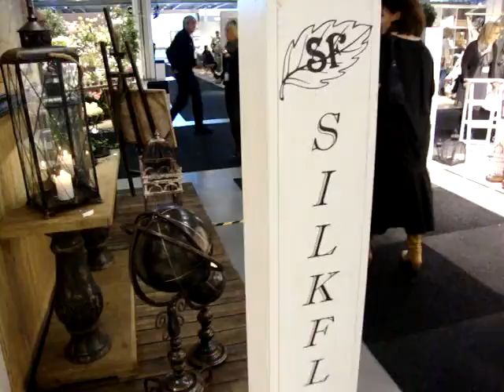20130127 lilla kameran 118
Detta var lite nytt från Formex vinter 2013 från grossisten Silkflower. Detta är alltså kommande inredningstrender och dessa produkter kommer finnas på marknaden i framtiden hos de leverantörer som köpt in produkterna. Det är rätt vanligt att de finns på marknaden inom cirka ett halvår. Mitt syfte med denna film är att visa kommande trender inom inredning.
I denna film ser vi en "cottage style", dvs en stil med trä, järn och som går i beige, svart och brunt. Filmen innehåller också tavlor med tänkvärda ord och meningar.
This is a film was made at Formex winter 2013. This are interiod design products that the supplier Silkflower is offering the market to order. The dealers that buy their products normally have products from Formex out in the stores within a half year. Products seen at Formex are often a mix of upcoming trends and classics, many of the new products are not available at the market yet. Most often the new products are on the market within half a year.
Here we see a style of wood and iron within interior design. There are also texts with thoughtful words on paintings. I would call this style Country cottage.